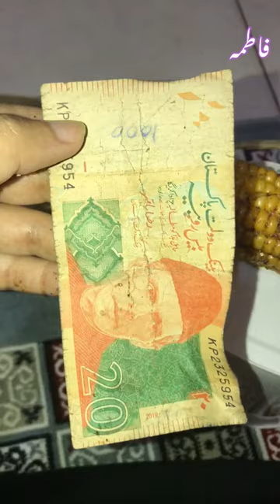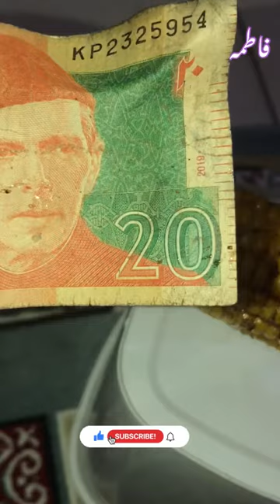Itni mehngi | how to make axe 🪓 with paper | MSF vlog #5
Itni mehngi | how to make axe 🪓 with paper

how to make a paper battle axe
how to make paper battle axe
paper axe
how to
paper battle axe
how to make a paper battle axe easy tutorial
paper axe origami
how to make a axe
how to make a paper knife
how to make an axe
how to make axe with paper
paper axe making
axe
how to make a paper axe
how to make paper axe,how to make a axe in paper
how to make a paper throwing axe
how to make a paper axe easy
how to make a paper axe weapon